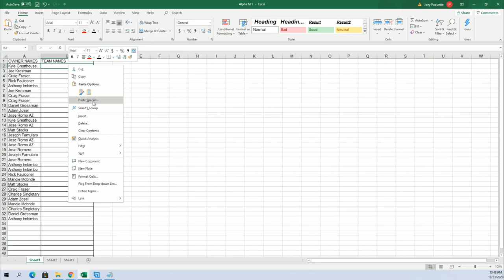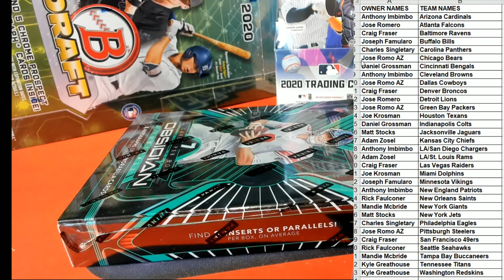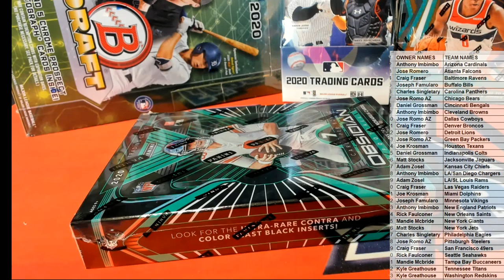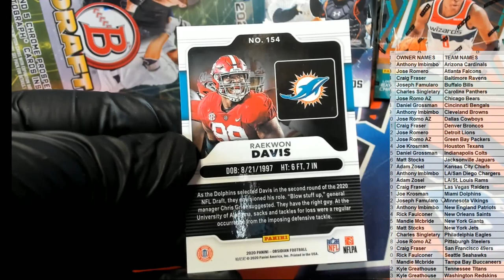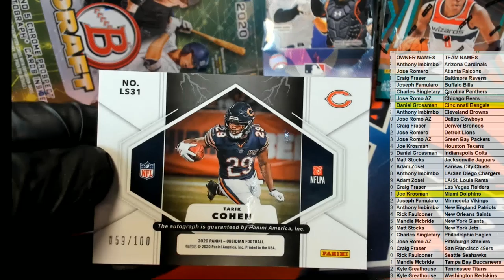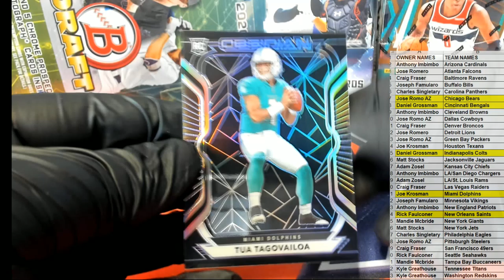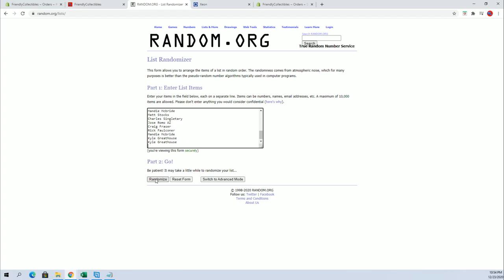2020 Panini Obsidian Football ID 20OBSFB102